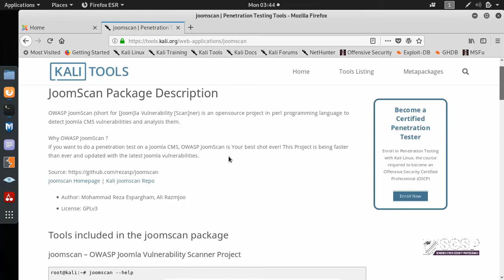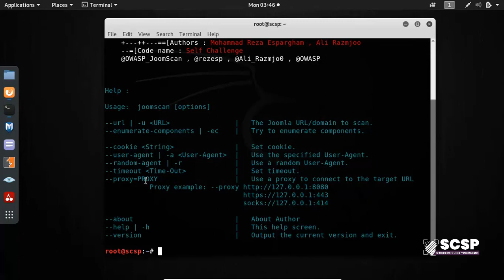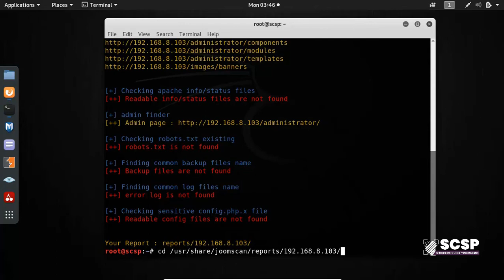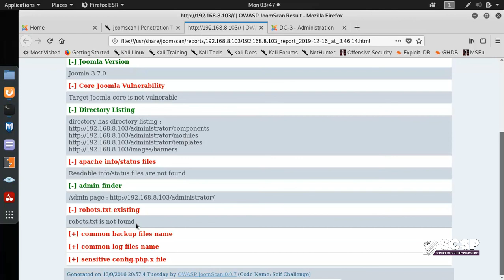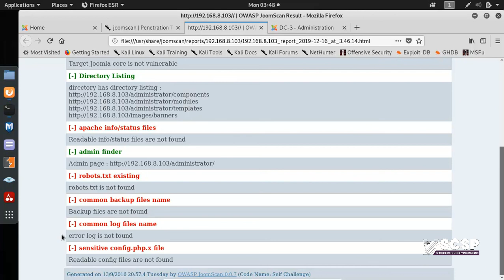Kali tools - JoomScan - Joomla Vulnerability Scanner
If you have any questions, requests or suggestions feel free to post them in the comments section below or on our community social network pages.